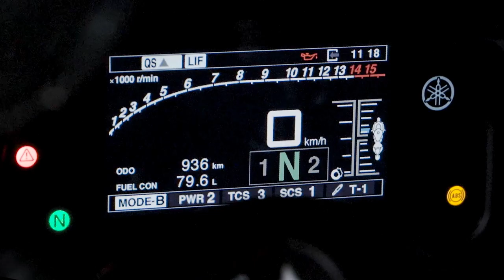2018 R1M Technical video two | Lift Control (LIF)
Lift Control (LIF) on the 2018 R1M has been upgraded to become a more sophisticated system that closely monitors and regulates the power output when the IMU detects a sudden or strong elevation of the front wheel. LIF allows you to accelerate hard, regardless of track elevation changes, and make full use of the R1M’s full 200PS, without the distraction created by unwanted front-end lift.